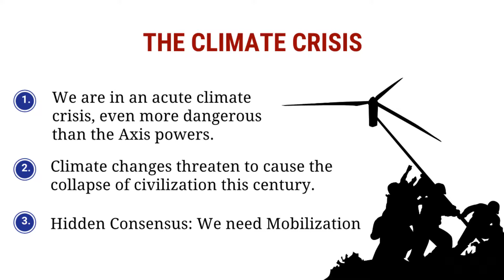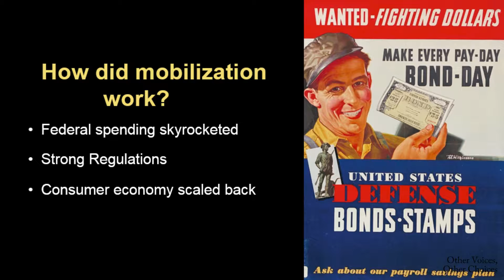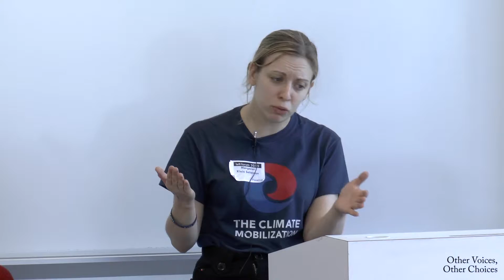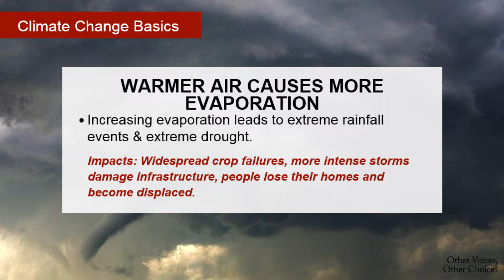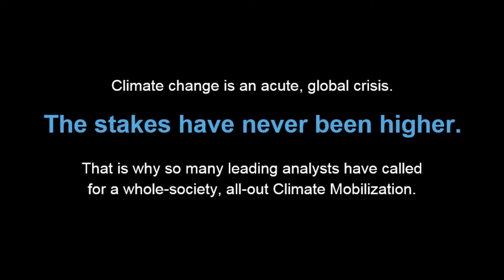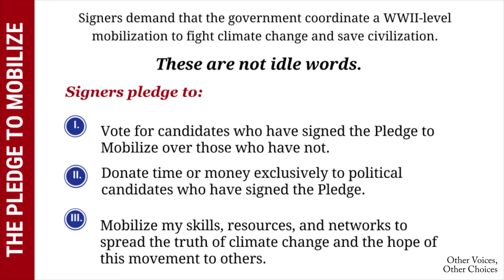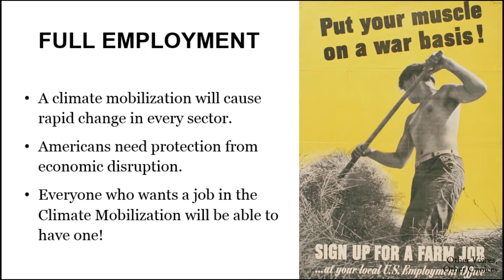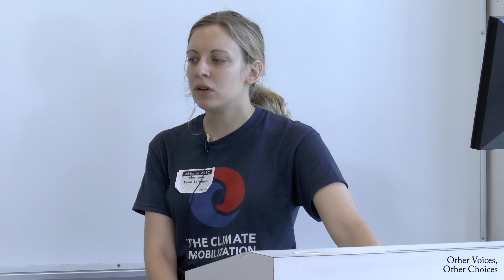The Climate Mobilization: A Route to Reclaiming Democracy & Preventing Ecological Collapse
This is a video from Session 2 from the 2015 Left Forum, held May 29 -31 at John Jay College of Criminal Justice in New York City. The conference theme was "No Justice, No Peace: Confronting the Crises of Capitalism & Democracy."